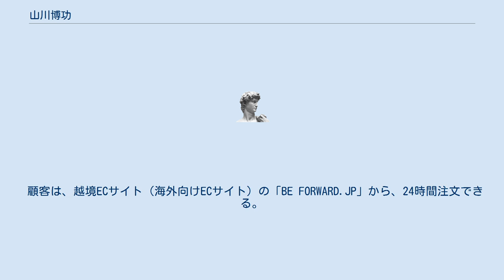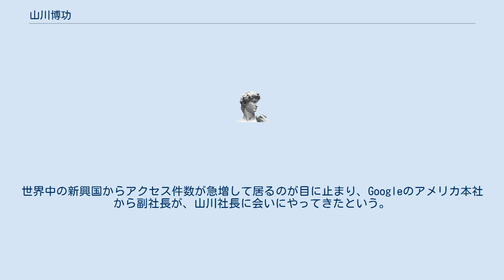山川博功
山川 博功（やまかわ ひろのり、1971年1月19日 - ）は日本の実業家、経営者。
株式会社ビィ・フォアード代表取締役、株式会社ワイズ山川代表取締役。
福岡県出身。
 生まれは鹿児島県で、4歳のときに福岡県に引っ越す。
 父親は百貨店の外商部に勤めるサラリーマン（後に宝石商として独立）で、母親は弟子を数名抱える美容室を経営していた（現在も経営中）。
 小学4年生の時に剣道をはじめ、小、中、高は剣道一筋で、三池高校の剣道部では3年時に主将を務めた。
 大学時代は、アルバイトに明け暮れ月に50万円以上稼ぐこともあったが、車のレースにのめり込み給料の大半は車の維持費で消費されていた。
アルバイト代で最初に購入した車はセドリック 430（2台目からは全て競技用車）。
アルバイトでは昼夜を問わず誰よりも働いていたため、大学4年生の頃には64人いたアルバイトのトップになり、普通のアルバイトは蝶ネクタイを締めるのが基本だったが、社員と同じネクタイ着用が許されていた。
 就職について深く考えず趣味と遊びに夢中になっていたが、将来は車に関わる会社に行くことを望み、日産やホンダを受けるがどちらも一次面接に至らなかった。
最終的に日産グループの東京日産自動車販売に就職する。
 アルバイトのし過ぎでフランス語の単位を落としたため卒業できず、1年目はサラリーマンをやりながら大学にも通った。
 入社後すぐに頭角を現し、同社優秀新人営業賞を受賞。
3年半務めたが、学生時代からのめり込んだ車のレース関連の借金が800万円残っており、当時25歳の山川は将来設計が出来ず基本給の高い佐川急便の下請け会社（庸車）に転職するも、体力を使う仕事のため1日5食になり結局金銭が貯まらなかった。
 その後宝石店に転職したが、その半年後、東京日産自動車販売の先輩から声が掛かり、カーワイズに入社。
3か月後には同社トップセールスを記録する。
 1999年に有限会社ワイズ山川（現株式会社ワイズ山川）を設立し、独立。
車の買い取り業（ラビット調布インター店）を営むが、海外輸出をする車屋が高額で自社の車を買っていく事に気づき「これを自分たちでやったら儲かるんじゃないか？」と思い、輸出ビジネスを始める。
まずは日本車の人気が高いミャンマーを目指したが、現地の関係者に2500万円をだまし取られた。
次にニュージーランドへの輸出をもくろんだが、今度は現地の日本人にだまされ、2億5000万円もの損失を出した。
 その後、レース用のドリフトカー（ドリ車）を扱うなど他社との差別化を図り、海外で次第に車が売れ始める。
 ワイズ山川時代は「ワイズグループの軍曹」と呼ばれたぐらい、部下たちを厳しく指導し、店舗も厚木店、さいたま店、浜松店、名古屋西店、仙台店、いわき店、郡山店と広げていき、のちにこれらの店は、弟子たちにお客さんをつけたまま独立させた。
 2004年3月に株式会社ビィ・フォアードを設立 同社代表取締役に就任する（有限会社ワイズ山川の輸出、部品販売事業を分社化）。
その後トレードカービューに解体車を掲載し始めたところ、アフリカ地域で良く売れ、徐々に経営が軌道に乗り、2015年5月には月間約1万5千台の中古車をアフリカなど世界153の国と地域に輸出するグローバル企業へと成長させる。
 アフリカ現地に日本からのスタッフは置いておらず、どの国でも現地の協力会社と提携している。
 内陸国への輸送の場合は、民間業者に頼まずにパートナーと組んで自分たちで運んでおり、車は自走で運ぶので、現地で3600人ほど雇用している。
 アフリカ進出当時は、いわゆるマス媒体に広告は打っておらず、買ってくれたお客さまにビィ・フォアードのTシャツやキャップを配ったり、車のうしろにステッカーを張り付けるなどのベタなことをやっていたら、お客さまがビィ・フォアードをSNSなどで拡散してくれるようになった。
 顧客は、越境ECサイト（海外向けECサイト）の「BE FORWARD.JP」から、24時間注文できる。
同サイトの月間ページビューは、2015年5月時点で5600万PV。
アフリカのザンビアでは6番目に、サモアでは7番目に見られているサイトだ。
世界中の新興国からアクセス件数が急増して居るのが目に止まり、Googleのアメリカ本社から副社長が、山川社長に会いにやってきたという。
 趣味はゴルフ。